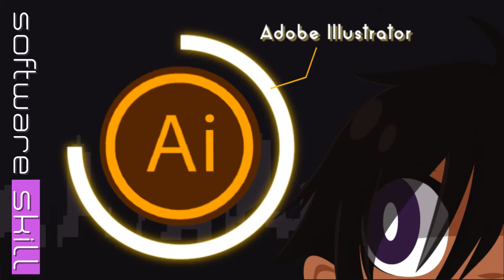[Motion Graphic] Curiculum Vitae - Hannisa F. I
Personal animated resume about me - 2016
also task

● Program used : Adobe Illustrator, Adobe After Effects, Adobe Premiere
● tool of choice : Mouse / Tablet